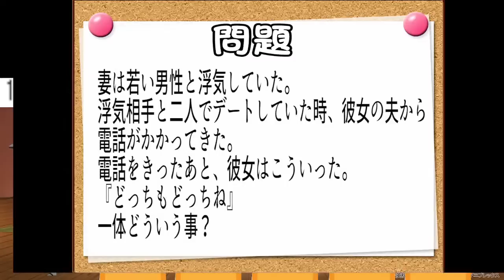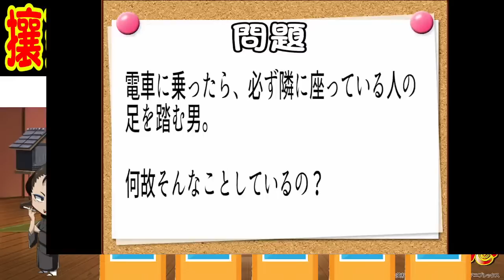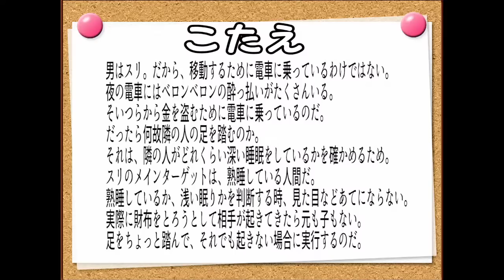🔴【銀魂】銀魂メンバーでウミガメのスープに挑戦！！こいつら本当に解けるのか？？【声真似】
※銀クラ生放送は毎週金曜日22：00から
　高評価2000でアーカイブ残ります！
　2000以下はメンバー限定となりますので
　メンバーシップに入ってね(⋈◍›◡‹◍)。✧♡

Twitterで　銀クラ　でつぶやいてね！！

☆ツイキャスでの配信はこちら☆

🔶銀クラもみてね！！🔶
【銀クラ】ガチで似すぎな銀魂声真似主達がマイクラアニメ作ってみた！！【マインクラフト】【声真似】

☆スパルタ☆

～銀クラ　メンバー～

■たると提督←数年前は頑張ろうとしてたなーくらいのキャラの声真似なのでフォロワーさんが増えて「ひぃ…」って思ってるのはここだけの秘密です（たま）

■You←趣味は食べること歌うこと声真似（猿飛あやめ）

■パー子くん←滑り込みマスター‼︎協力してくれた方々ありがとうございました！しばらく隠居するかもw（桂小太郎）

■うっちゃん←おはようって言って欲しい！！！（坂本辰馬）

■タスケ←ゲームとアニメと漫画と声優さんと声真似とスシローで構成されているオタクおじさん（マダオ：長谷川さん）

■VOL←ターボ入れようか迷うんだよな……（高杉晋助）

■№E【ナンバーイー】←採血で貧血ーw（柳生九兵衛）

■和羽(かずは)←まつパのおかげでまつ毛ギンギンになりました（志村妙）

■あつや←今頭の中グラコロでいっぱい。（近藤勲）

～絵師～

所属事務所情報
【JPR BUFF】

◆メールアドレス(ミネチャンネル宛のお仕事のお問合せはこちらにお願いします)

　〒130-0002東京都墨田区業平5-13-6-1F